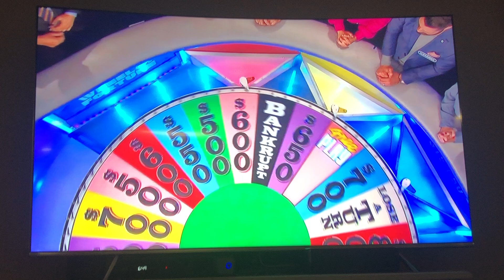Wheel Of Fortune Amazing Solve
To The Best Of My Knowledge